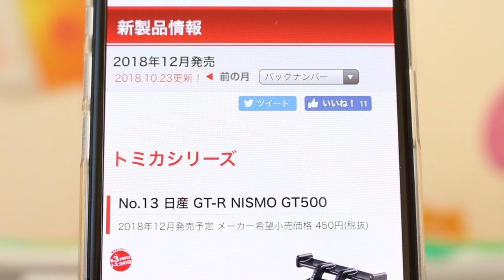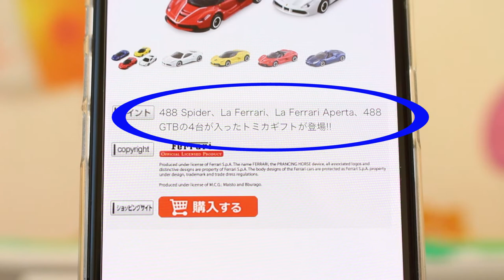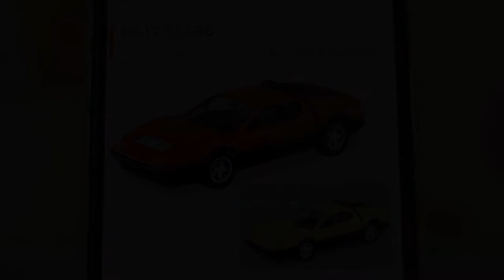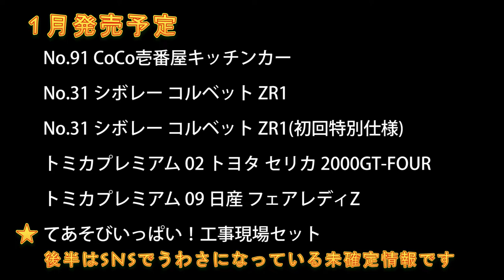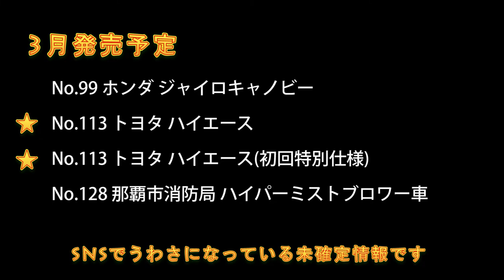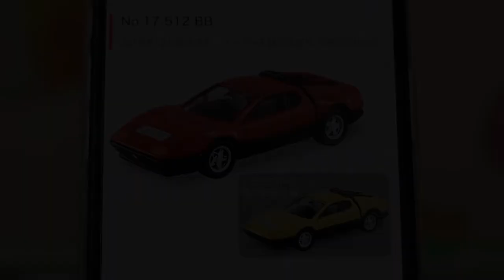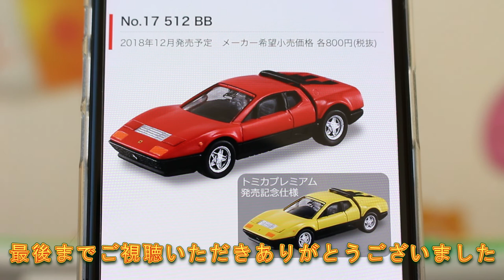【速報】12月発売トミカ情報 うわさの1月～5月発売トミカ【まとめ】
速報！！12月発売トミカ公開されました。後半は、SNSで話題になっている1月～5月発売トミカの噂をまとめました。

          効果音ラボ